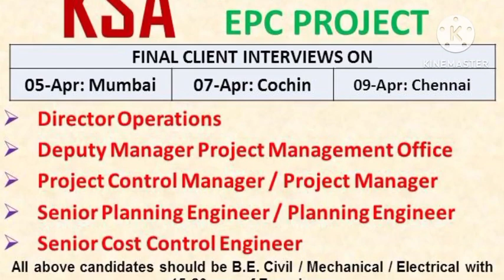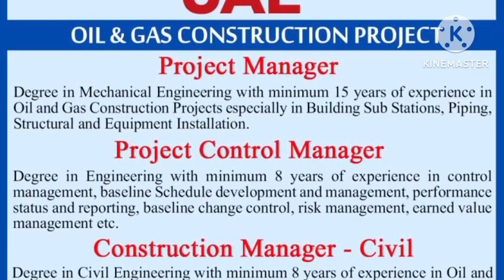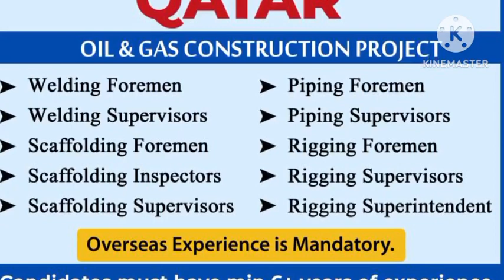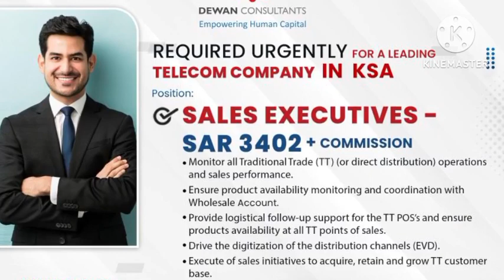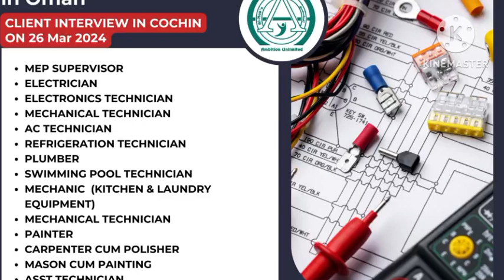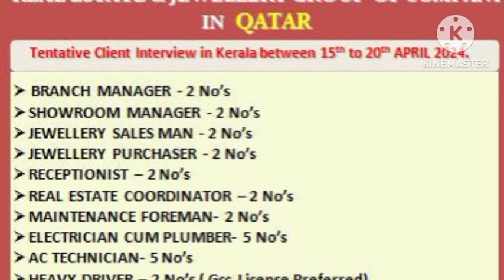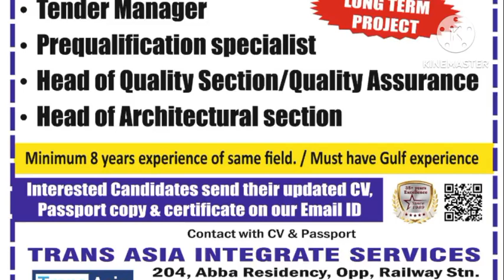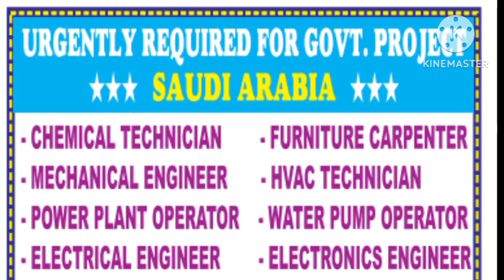Assignment Abroad Times Newspaper | Malaysia Job Vacancy | Requirements For Kuwait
Whatsapp groups

private job
private jobs
fresher jobs
civil engineering
psu jobs
employment news
sarkari naukri
up jobs
Delhi jobs
Gurgaon jobs
Faridabad jobs
Noida jobs
NAJAFGARH JOBS
BAWANA JOBS
HARYANA JOBS
MANESAR JOBS
PUNEJOBS
BANGLORE JOBS
Bihar job
Rigger job
helepr job
driver job
welder job
painter job
scaffolder job
cleaners job
hospital job
nurse job
operator job
trailers
tailor driver job
Dr job
doctor job
instrument technician job
structure fitter
structure fabricater job
fitter job
Pipe fitter job
plumbers job
electrician Job
ac Technician Job
HVAC job
mechanical fitter
mechanical technician job
engineer job
supervisor job
foreman job
static foreman
Static supervisor
Civil engineer
mechanical Engineer
electrical Engineer
meson job
plaster meson
tils meson
carpenter job
welding Foreman
welding Supervisor